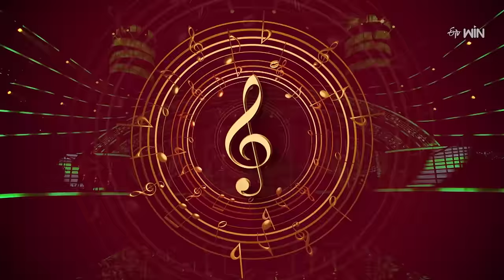Sarigamalaapavayya Song | Naga Vaishnavi Performance | Padutha Theeyaga | 31st July 2023 |ETV Telugu